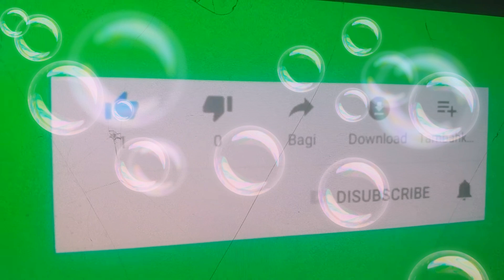KlRA ANDRE Alexard Esther 🇭🇹🇭🇹🔥🔥🔥